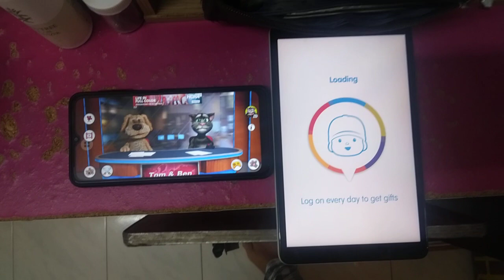Talking News & Talking Pocoyo 2 Echo 3109